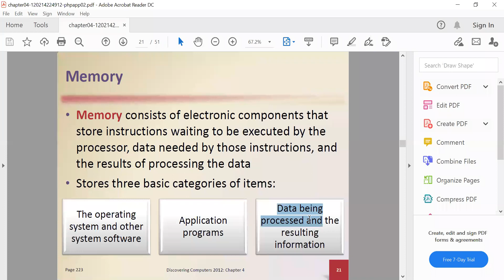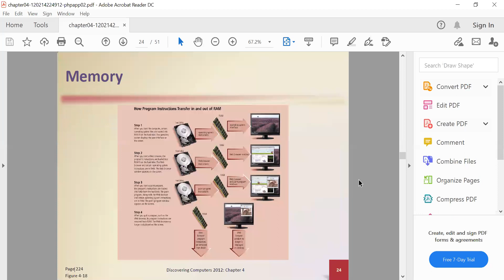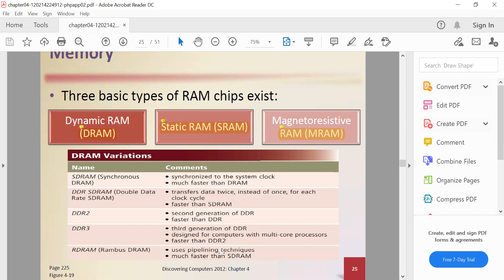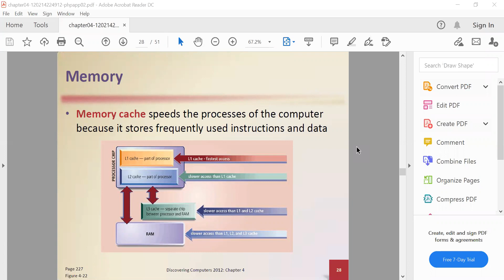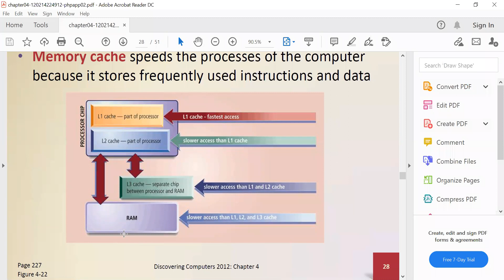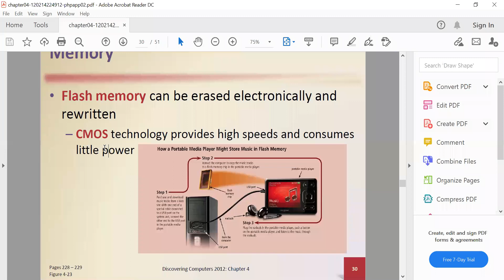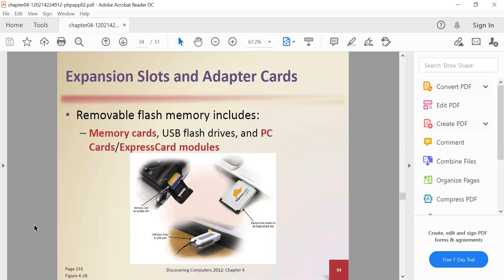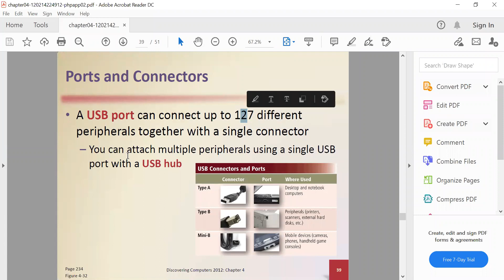IThub_ICT_lect 8 part 1